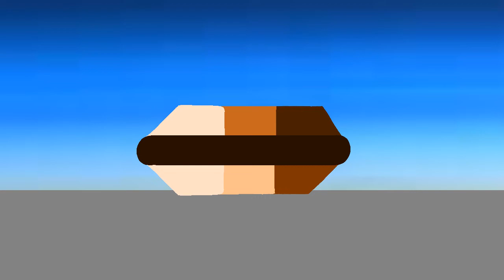Dynasty °MeMe°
Hope you are all having a amazing and fantastic day or night.Sorry I haven't posted much or made a Halloween animation.i just been busy and somethings happened this week that I wasn't able to Animate this week.So hope you enjoy the video make sure to comment, leave a like,Share the video to friends family everyone you know,If you're new here subscribe and SLAP that bell until it cry's,and DRINK YOUR ORANGE JUICE!